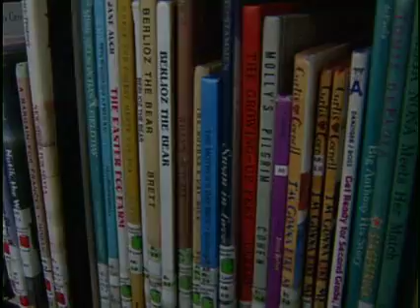Acacia A+ School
Acacia School in North Phoenix was recently given the A+ School of Excellence Award.  The A+ award is an award that is not just given to every school. Acacia School knows that a very small amount of schools get the award and take a lot of pride in being in that elite class.